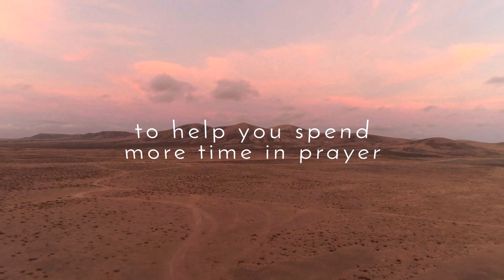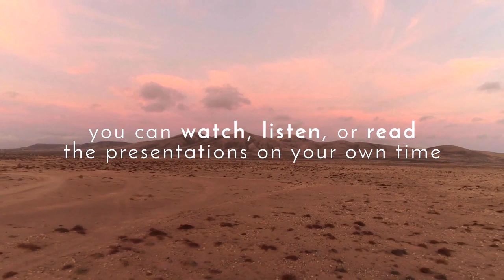Pray More Lenten Retreat Trailer | Lent 2020